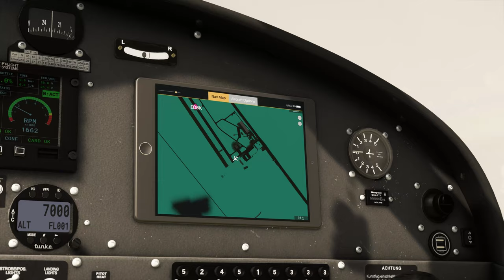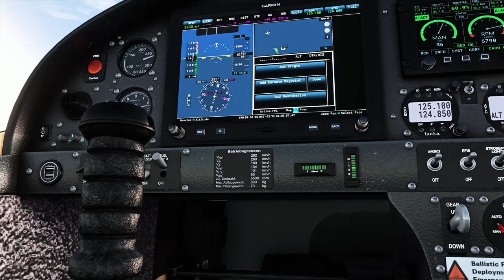PixelPlanes Breezer Sport for Microsoft Flight Simulator | Official Trailer